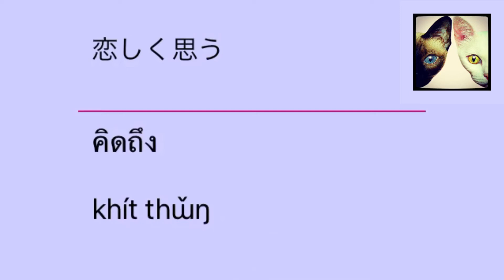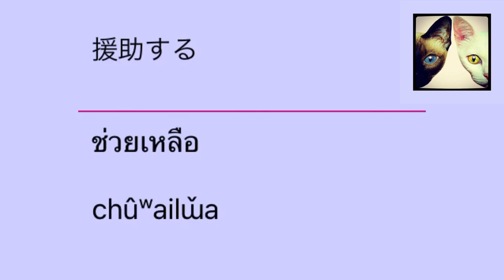タイの小学校2年生のタイ単語【21】聞き流し-070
タイ人の子供が小学校2年生で習得する基本的なタイ単語です。

このチャンネルでは就学前から小学校6年生までのタイ単語を動画で網羅するのが目標です。

Special Thanks
truewalker/jpさんからタイ単語のデータ提供を受けています。

【私のタイ語学習動画リンク】

タイ語レッスン 1000語 聞き流して覚える👂 第1回【日本語→カタカナ・タイ語】🇹🇭🇯🇵 ⬇️

【タイ語学習関連】

สิ่งที่คนญี่ปุ่นตกใจเมื่อเรียนต่อที่ไทย【タイ語】タイに留学して驚いた事5選⬇️

【2getherで学ぶタイ語】タイ語を覚えたのでちょっくらタイのイケメン俳優に告ってくるわ。エンガブ#417【オネエ】⬇️

ブン先生の小学生のタイ語
บัญชีคำพื้นฐานภาษาไทยป.1(Basic Thai)-ครูบุ๋ม⬇️

タイ人の先生がタイの2年生の教科書を使ってタイ語を教えてくれる動画

【関連リンク】
タイ猫のブログ⬇️